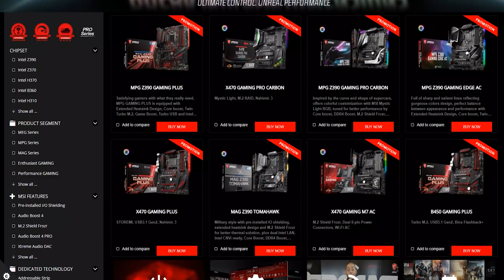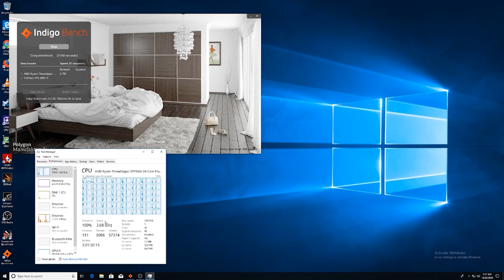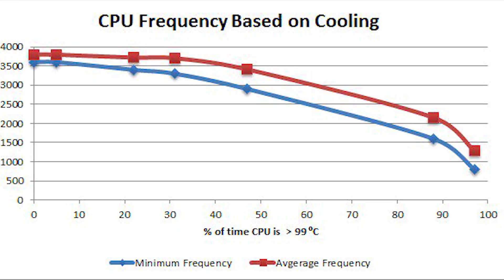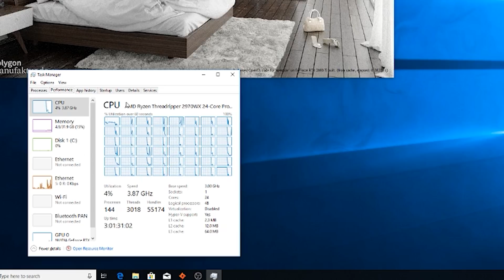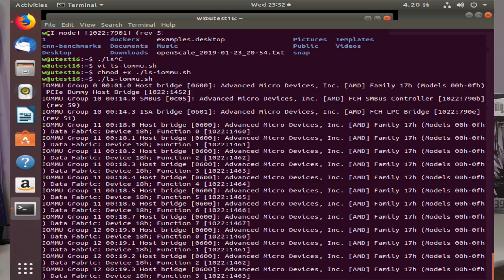MSI MEG X399 Creation Motherboard Review + Linux Test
Intro and Outro Music By: Bruno E.